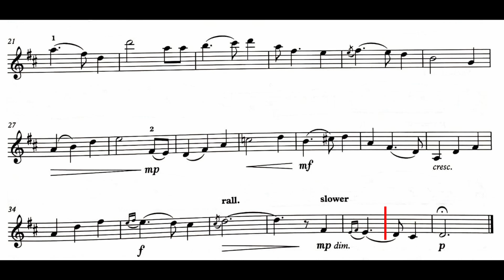ABRSM Grade 3 Violin Exam Piece | Ashokan Farewell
Ashokan Farewell by Jay Ungar arr. Blackwell
88 bpm
0:00 violin
2:57 piano part